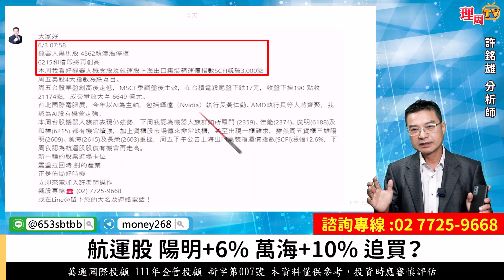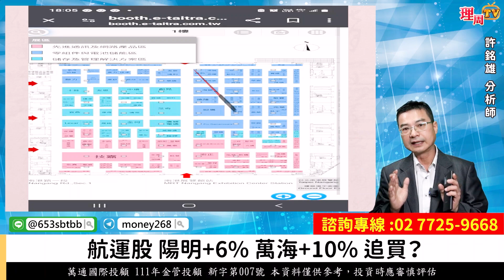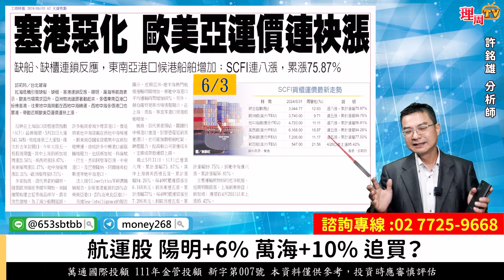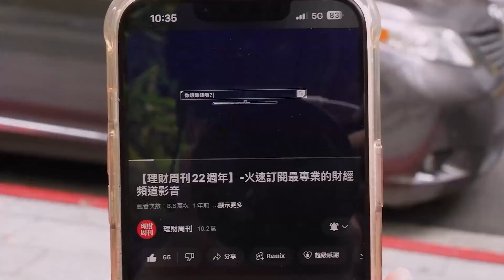理周TV-20240605盤後-許銘雄【股市雄麻吉】／航運股 可買嗎 2609陽明 2615萬海/電腦展開幕 利多出盡嗎/機器人 等待下一波進場